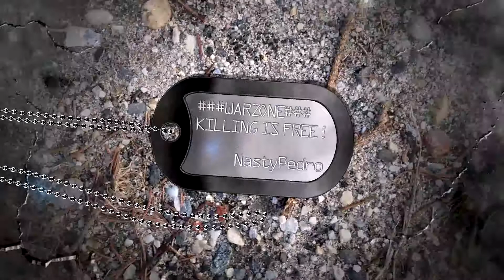Felt SO lonely but ... This is how we do it (-.-) Invisible style ?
Areomax, sry i killed them "idiots" before I was arming :D